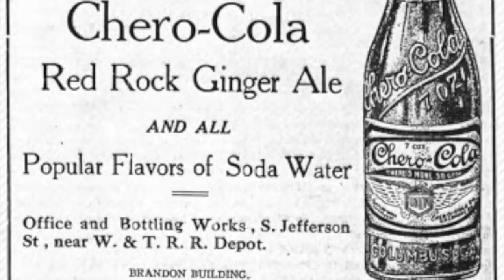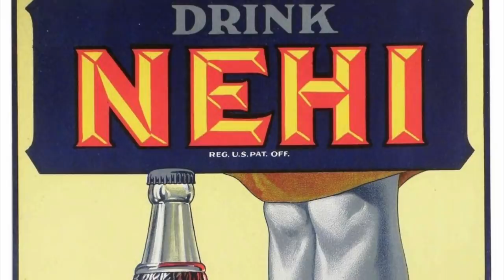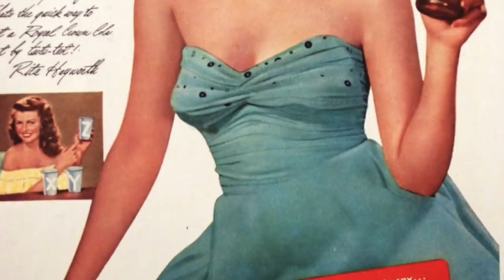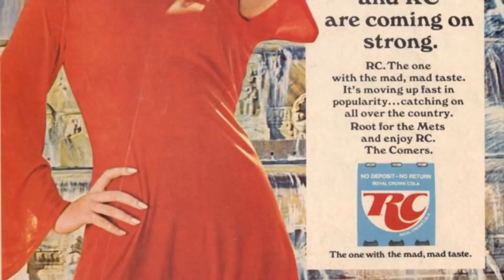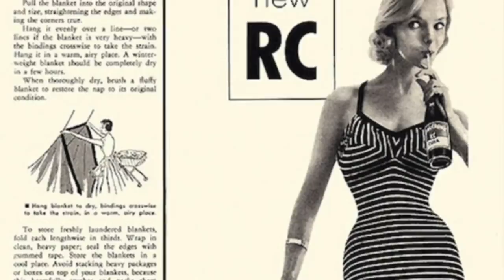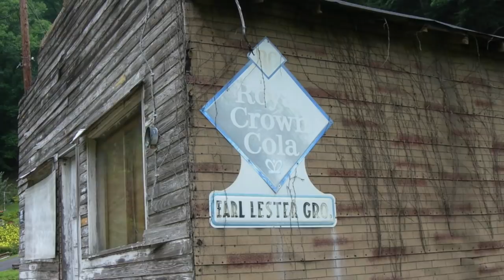Me and my RC Cola - Life in America